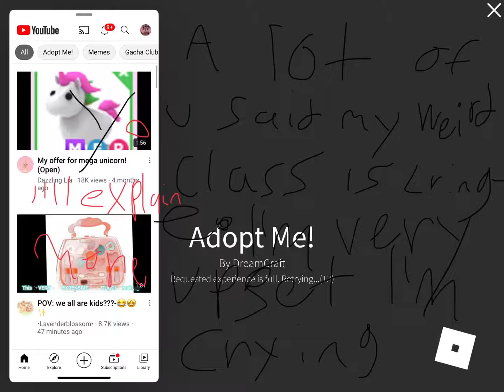Ik the weird class vid was cringe-(read description)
Okay, so if you were one of them who said it was cringe, don’t come back here, you don’t belong here. Get out of my channel or I’m going to report it. Also I deleted it, also if you have any extras of any of my dream pets in Adopt me plz tell me one you have and I could have one because I have really bad pets :(